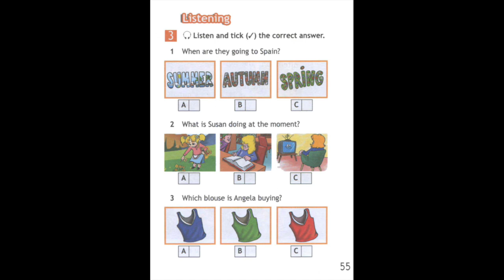Spotlight 5 Workbook Audio Ex. 3, p. 55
Аудиозадание ex. 3, p. 55 к рабочей тетради Spotlight 5.